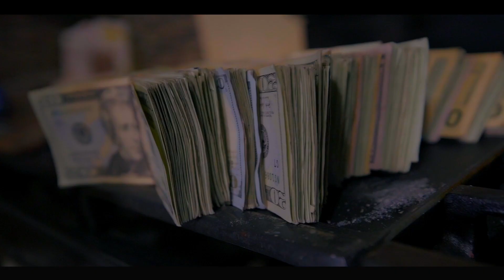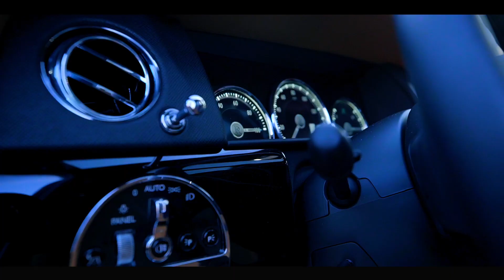BTE BIG C - 32 BARS PT 2 [Shot By @RayShotItProductions]